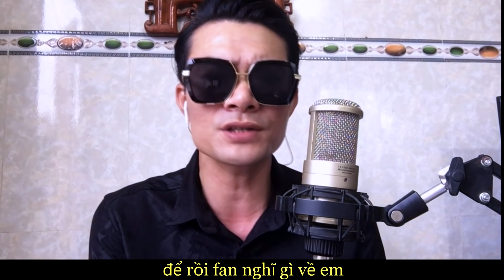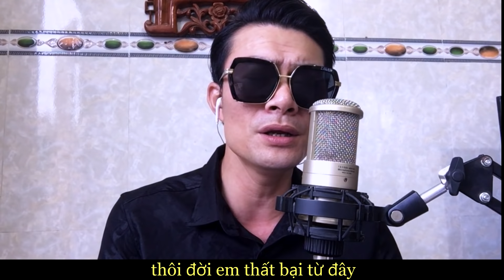Nhạc Chế : KHÁ BẢNH Trở Lại Trại Giam - Hát vậy thì Khá Bảnh trong trại nghe được củng phải khóc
Những ca khúc chế hay ninh sẽ đăng bên nhạc chế
                            Nhé Mọi Người

Ca khúc nhạc chế vì mình hơi bận nên không đi thu như các anh các chị đc nên mình xin phép hát live để gửi anh chị mong anh chị đón nhận ak

và BẤM CHUÔNG để xem những sản phẩm mới của DUYNINH nhé!
📌 Ca khúc : nhạc chế : khá bảnh vào lại trại giam
📌 Trình Bày : Duy Ninh singer
📌 Phối từ nhạc : Lại nhớ người yêu : Chế Kha
📌 Lời            : Duy Ninh

📌 Fanpage .             : Duy Ninh :
📌  Ủng Hộ Sub Kênh dòng nhạc khác của ninh nhé

        XIN CHÂN THÀNH CẢM ƠN!
⚠ Tất cả video mọi người lấy về Reup
nhớ để lại link nguồn video gốc giúp mình! Cảm ơn!